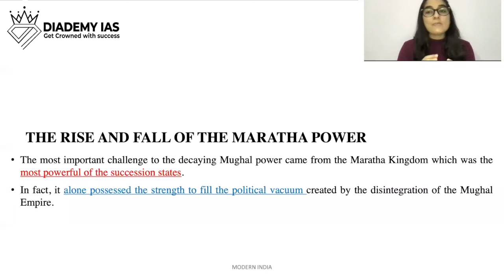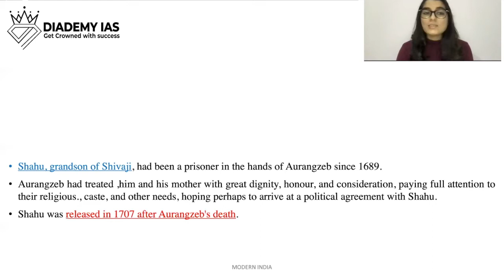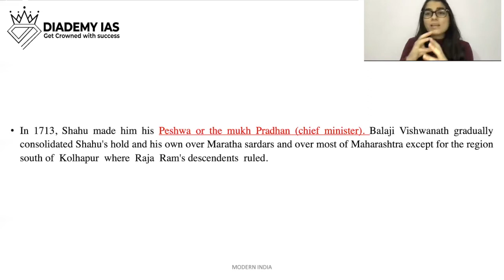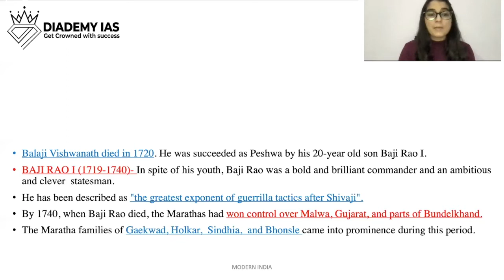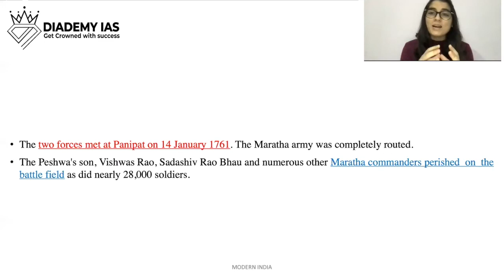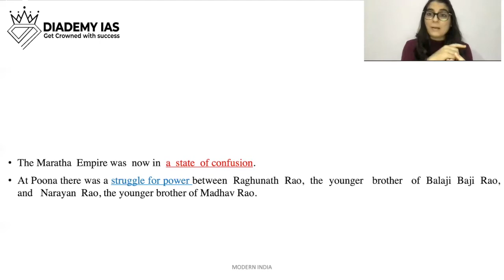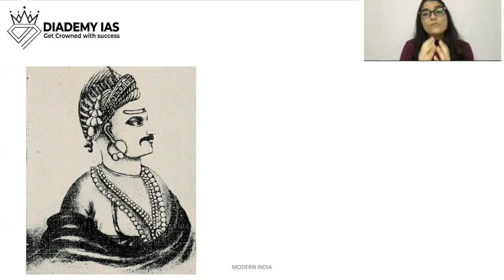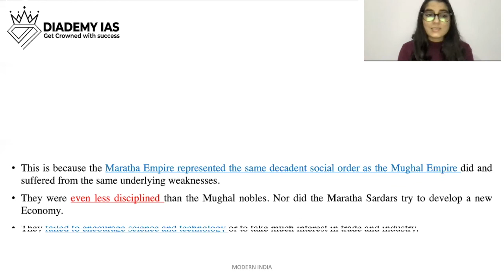Indian States and Societies in the 18th Century CH- 2 PART 3| India in 18th Century UPSC IAS DIADEMY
Indian States and Societies in the 18th Century CH- 2 PART 3 |India in 18th Century UPSC IAS
Various independent states arose in the 18th century.
Social and Economic conditions of the people in the 18th century.